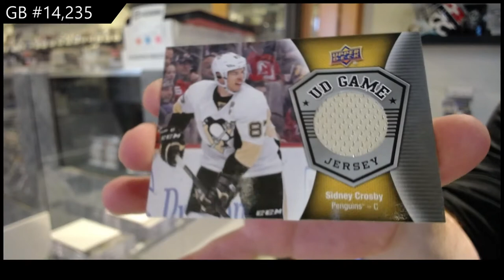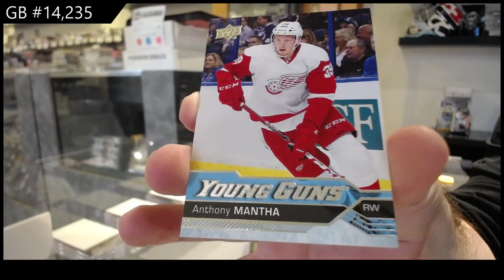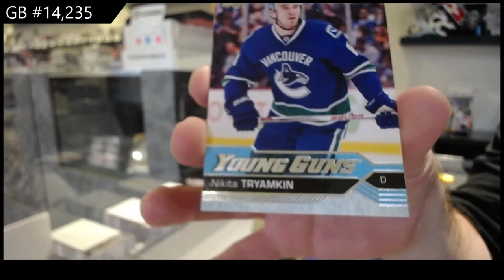16-17 Upper Deck Series 1 Mega Hockey 3 Box Break - C&C GB #14,235